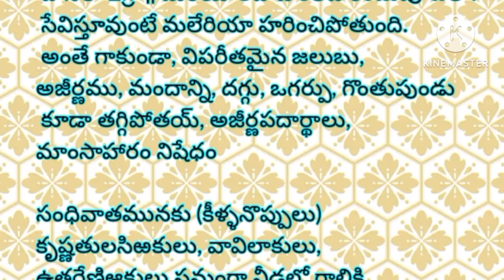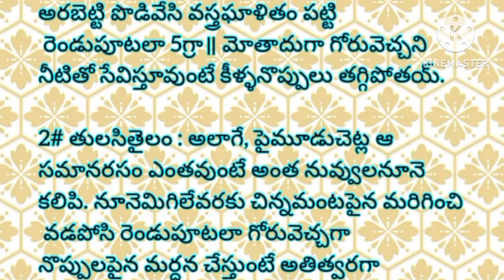మలేరియా కూ కృష్ణతులసి ఆకురసం (కీళ్ళనొప్పులు)కృష్ణతులసి వావిలాకులు, ఉత్తరేణిఆకులు